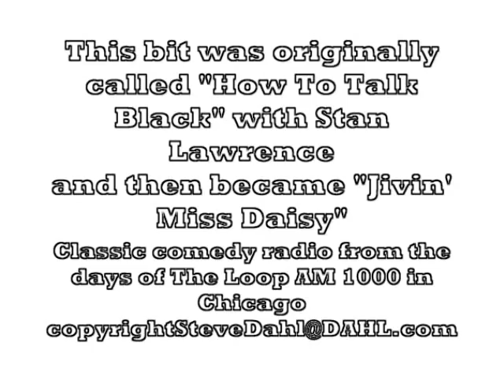"Jivin' Miss Daisy" starring Steve Dahl & Garry Meier, written by Stan Lawrence (1990)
This was an ongoing bit on the Steve Dahl & Garry Meier show from the late 80's. It was originally called "How To Talk Black" with Stan Lawrence (an old friend of the show, and later radio co-worker on WCKG before it's untimely demise) and the bit somehow morphed into being "Jivin' Miss Daisy" which is an obvious play on the movie "Driving Miss Daisy" starring Morgan Freeman and Jessica Tandy.

This particular piece is from 1990 (I incorrectly said '88 on the video) and originally aired on the old WLUP AM, The Loop (sister station to the original Loop FM 98) which really revitalized AM radio as being more than just a news or sports format (even though Rush Limbaugh seems to get credit for being the 'savior of the AM band' but Steve & Garry proved it first!) For quite some time it was one of the top stations in Chicago, and in the country, and featured other personalities like Jonathan Brandmeier, Kevin Matthews, Ed Tyll, Chet Coppock, Steve Cochran, and even Howard Stern for a brief period (Steve & Garry killed him in the ratings when they moved over to the FM Loop and Howard didn't do well until he was later syndicated into Chicago on the station that Steve Dahl was on in the afternoons, WCKG.)

Starring Steve Dahl as Miss Daisy (with the infamous "Lady From Tinley Park" voice, character within a character) and Garry Meier as Hoke (salad) with Stan Lawrence as writer and "how to speak black" consultant. A truly great and hilarious piece of radio history from the originator of free-form radio Steve Dahl.

Steve Dahl truly was the first of the so-called shock jocks, but wasn't shocking just to be so, he was shocking to some just because he was brutally honest (and funny as hell, still is) and had very little in the way of restrictions on what was open game for humor and satire. Long before Howard Stern, Don Imus, or any of the other well-known comedy radio talkers there was Steve Dahl, and a few years later his partner Garry Meier.

Not exactly a complex video in terms of movie-making, but I just wanted to share some more scraps of great Steve Dahl audio that I still have all these years later. I've actually been working on taking these cassette tapes and dubbing them onto the computer to make CD's and MP3 files, etc.

(And many, many thanks to Steve Dahl for not having these videos removed from You Tube, and of course for the many years of quality entertainment!!)